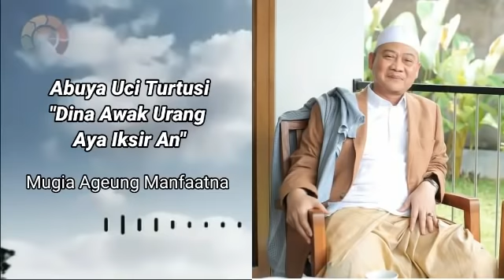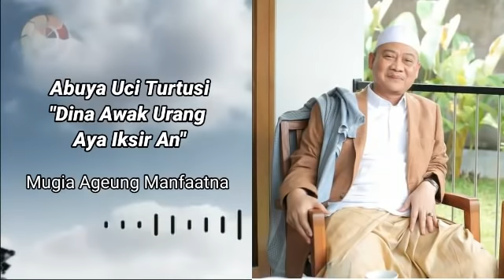❤️ Abuya Uci Turtusi - Dina Jero Awak Urang Aya Iksiran